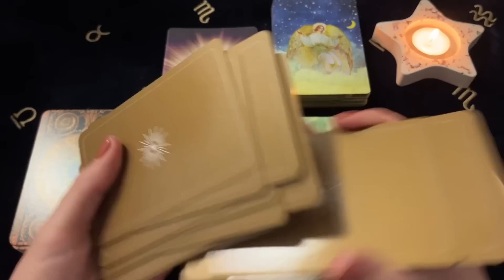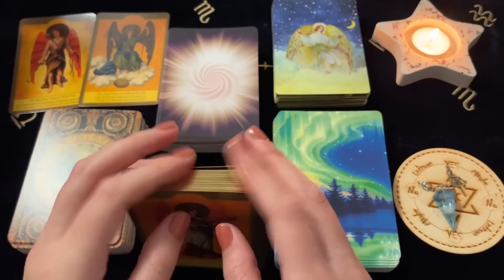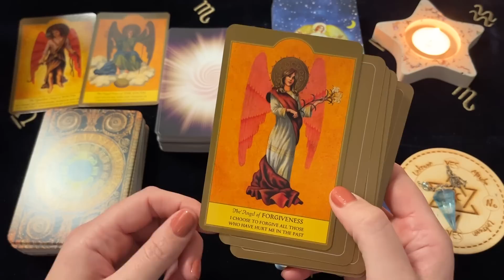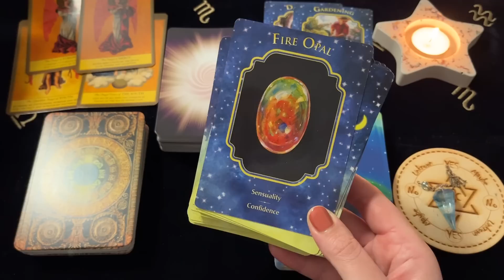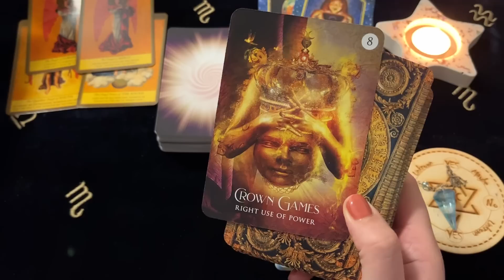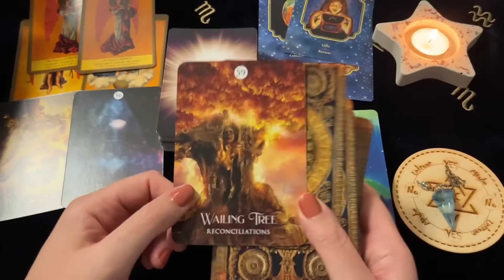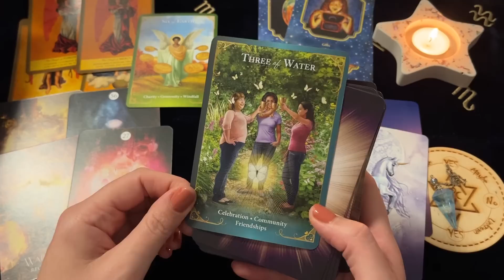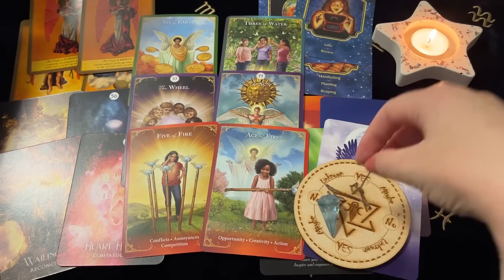♌️ Leo ~ Unexpected! A Miracle Lands In Your Lap! 5 - 11 June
Decks Used ~
The Angel Oracle - Ambika Wauters
Angels Dreams Oracle - Doreen Virtue
The Shaman's Dream Oracle - Colette Baron-Reid
Oracle Of The Unicorns - Cordelia Francesca Brabbs
Guardian Angel Messages Tarot - Radleigh Valentine

Channel Schedule~
Monday: Aries, Leo, Sagittarius (Fire Signs)
Tuesday: Taurus, Virgo, Capricorn (Earth Signs)
Wednesday: Gemini, Libra, Aquarius (Air Signs)
Thursday: Cancer, Scorpio, Pisces (Water Signs)
Monthly Readings: Within the week before the upcoming month
Mid Month Readings: Within the week before mid month